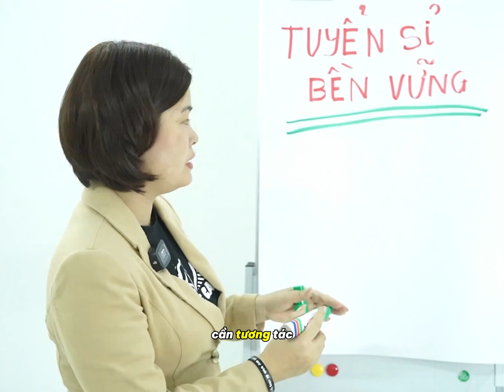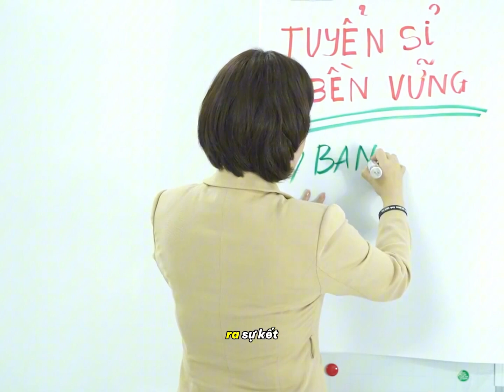CÁCH TẠO FAPAGE NHIỀU NGƯỜI THEO DÕI